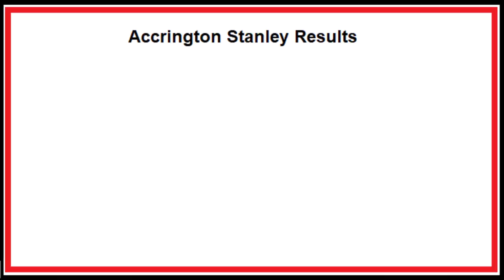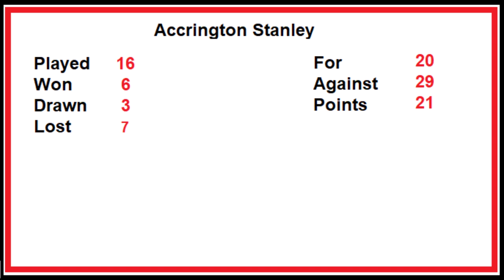Accrington Stanley versus Sheffield Wednesday - Owls Match Preview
A quick Maatch preview as Sheffield Wednesday travel to Accrington Stanley for the first time.  (The last times these towns faced each other at Football it was the Old Accrington FC not The Stanley!)